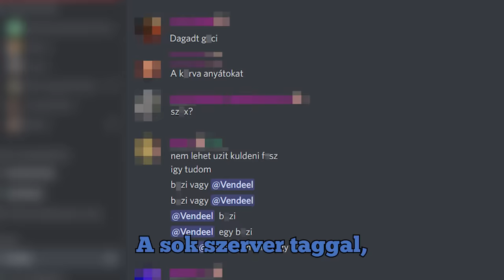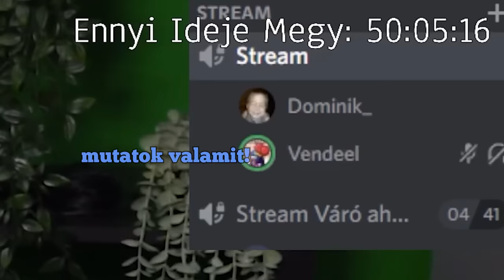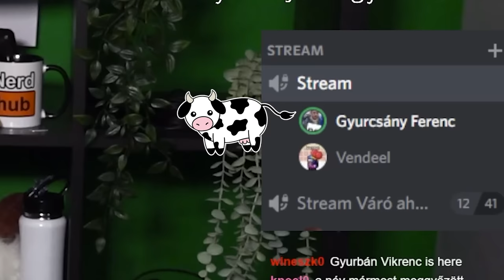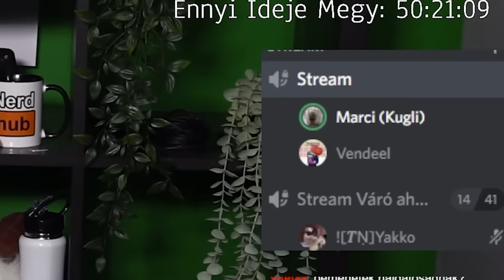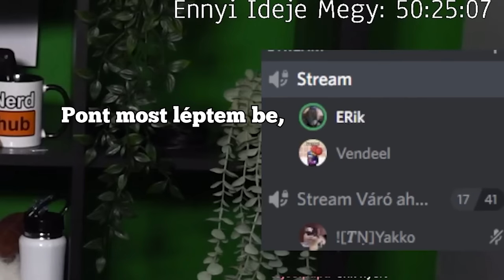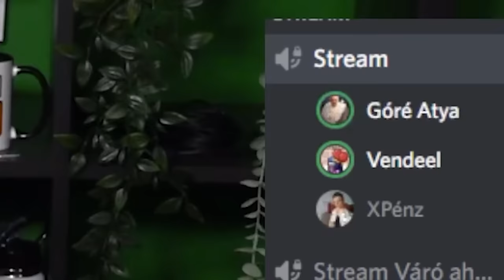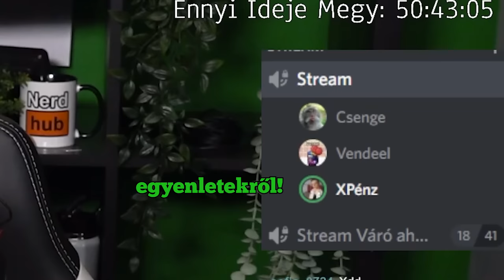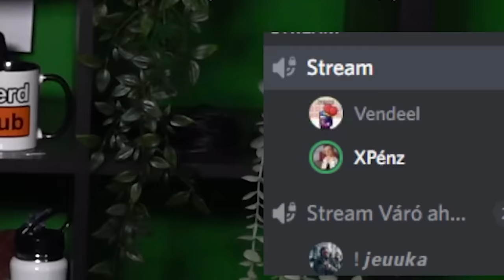Hogy mi a vezeték neve?! | Óvoda Ballagás